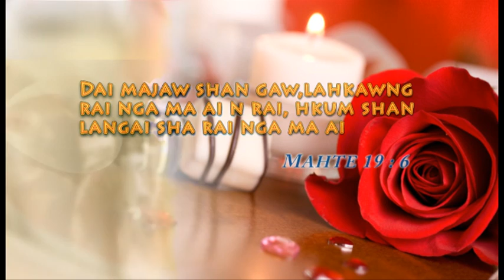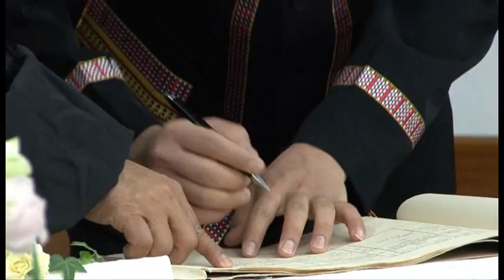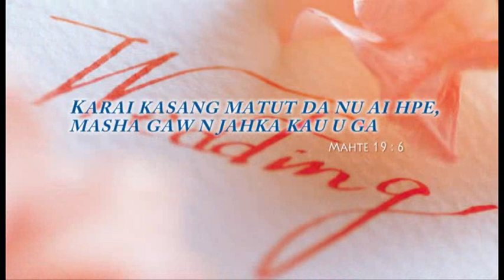TKBC Wedding Dabang Dai Lum & Lagyum Ying Ze , Ceremony